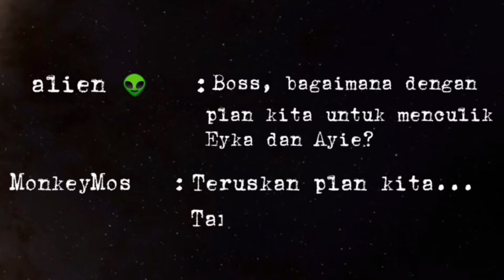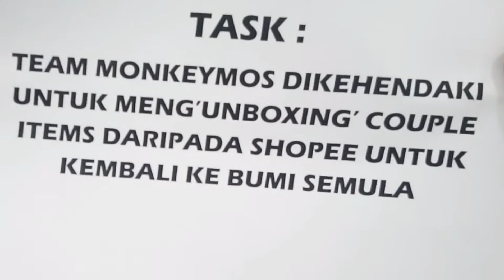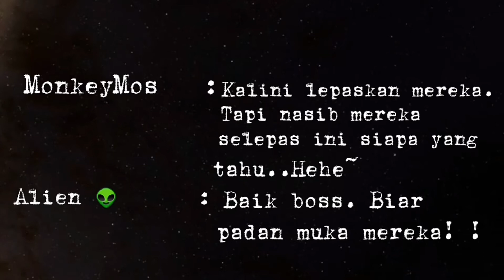LOHONG HITAM MISI RAHSIA MONKEYMOS : Must Have Couple Items | SHOPEE HAUL